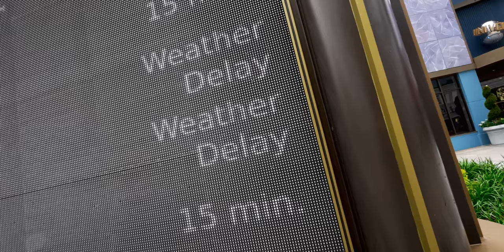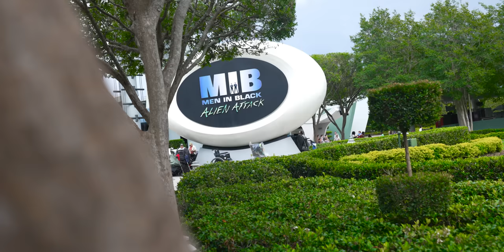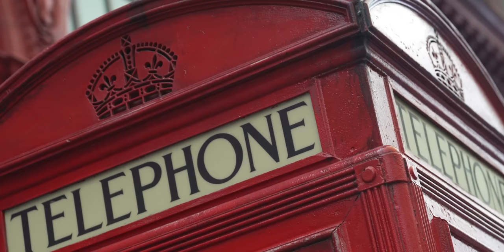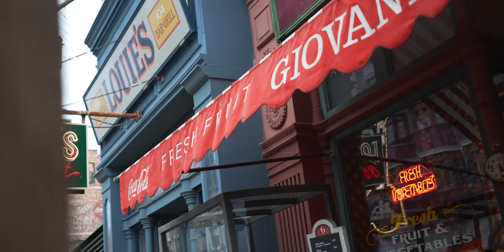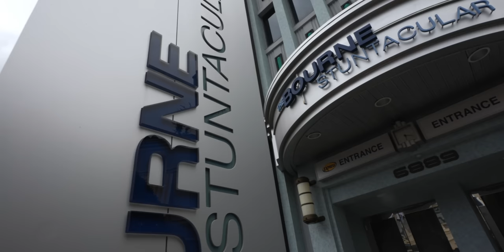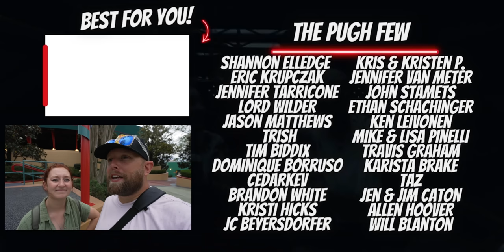What to Do When It Rains at Universal Orlando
In today's video, we visit Universal Studios Orlando on a supposedly rainy day to show you what we do when it rains at the parks. We talk about the unpredictability of Florida weather and how to make the most out of your Universal Orlando vacation if rain hits, and give you some Universal Studios tips 2023 for a rainy day at the parks. If you're headed to the parks this summer, you can expect rain almost every day so check out today's video and let us know what your plan to deal with the rain is!

SUNGLASSES
Anna's Sunglasses
Tyler's Sunglasses

We not only make videos about Universal Studios Orlando vlog 2023, we also discuss ALL kinds of travel tips & tricks for Universal Studios Orlando 2023! So if you’re planning a trip to Universal Studios Orlando  and are looking for some tips & tricks to help you along the way, check out our Universal Orlando Trip Planning Guide! This playlist is full of Universal Studios travel tips on things like the on-site hotels, express passes, the Universal Dining Plans, & more!

The Pugh Two Shipping Address:
Tyler & Anna